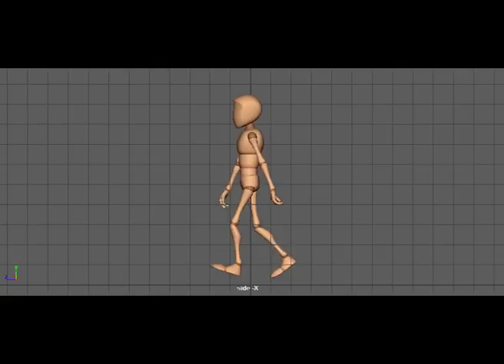RLawrence WC Final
Three angles of my walk cycle, animated in Autodesk Maya